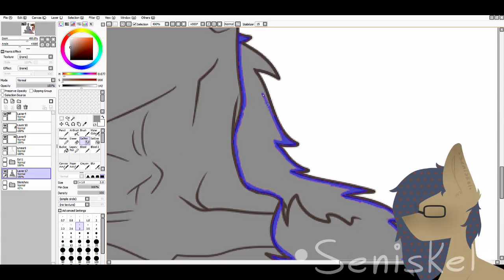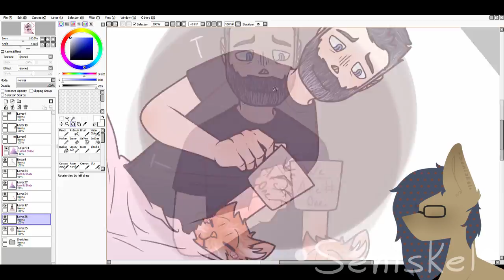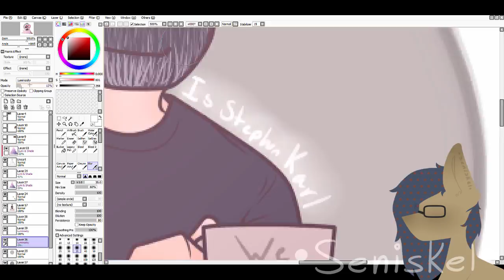WE are number one. || SPEED-PAINT || CHECK DESC.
Stefán Karl Stefánsson was a huge part of my childhood, so when I heard that the second time that cancer came around; and he finally passed away, I was heartbroken. I'm still healing, and I know a lot of other people are to; but he would want us to take strength from the loss that we have experienced, and keep looking forward. There is no time to waste on our lives, so please, make the most of your life in honor of Stefan; it's what he deserves, and it's what he would've wanted..

TIME: 1hr, 30mins.